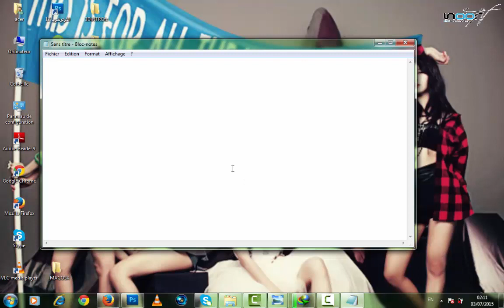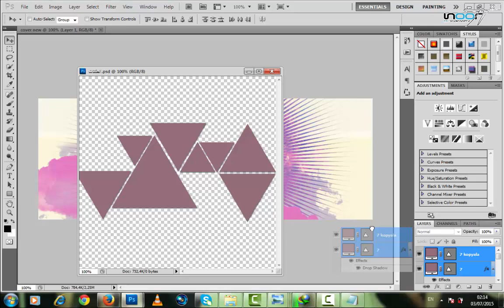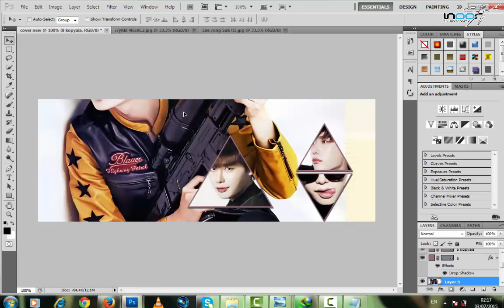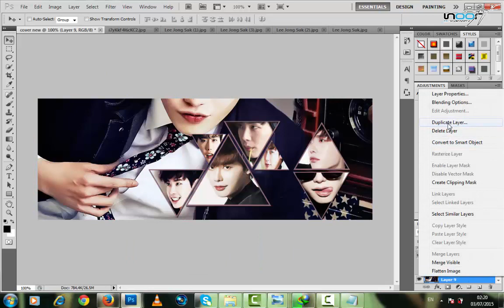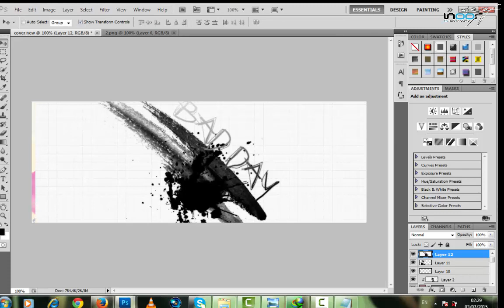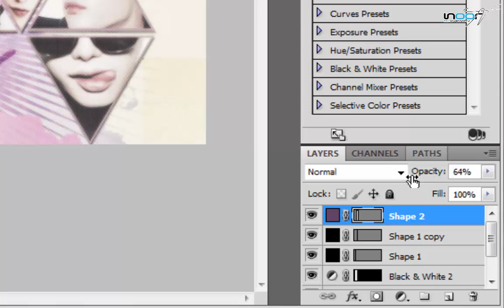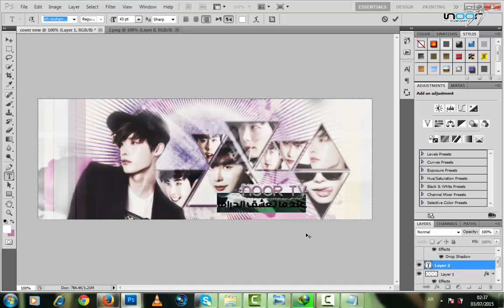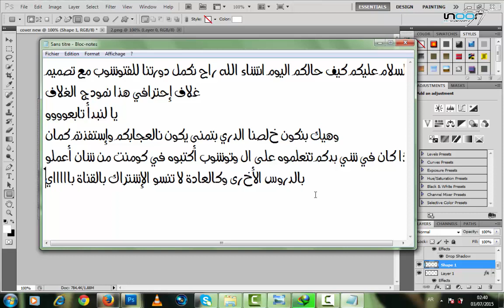الدرس السادس من دورة الفوتوشوب|| عمل كوفر إحترافي